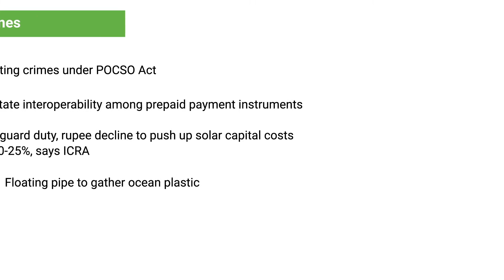Current Affairs - 17th October 2018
Did you know Floating pipe to gather ocean plastic?

A glimpse of the current proceeding that happened on 17th October 2018.